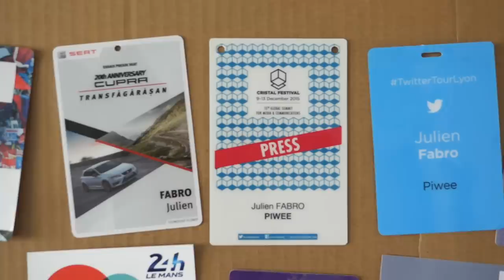JE VOUS MONTRE TOUT !!! Mon SETUP de rêve ❤❤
ACCESSOIRES
- Mousquetons militaire
- Sac Dakine
- Disque dur SSD

SKATE
- Skate normal (cruiser)

GOPRO
- Gopro Hero 5
- Kit Gopro

OBJOS
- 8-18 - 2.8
- 25mm 1.4
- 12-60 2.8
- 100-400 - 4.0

DRONE
Mavic Air
Bebop 2

Setup 2018